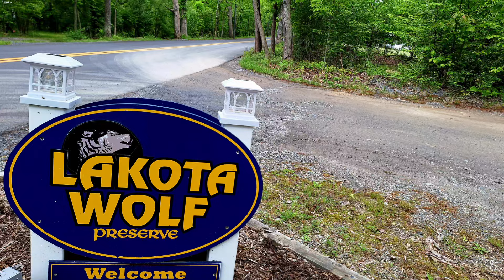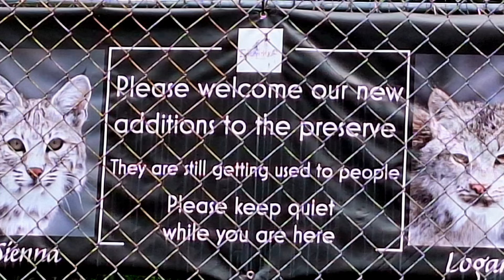Lakota Wolf Preserve, New Jersey